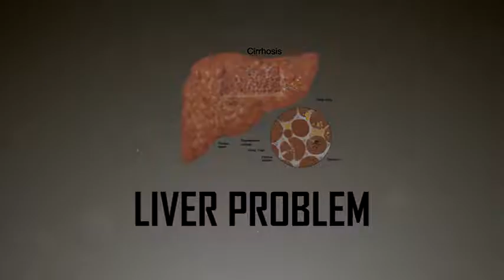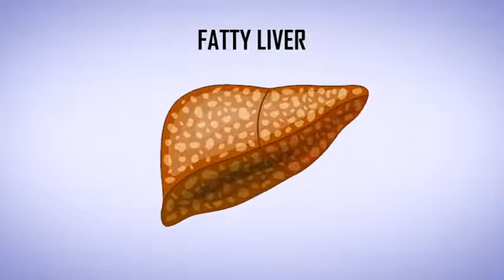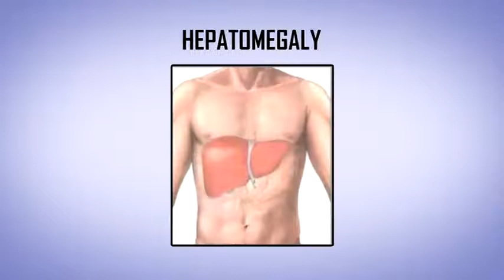Liver problems (Hepatitis, Hepatomegaly, liver cancer, liver cirrhosis) Treatment || Dr.YasirArafath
Diseases that may affect the liver include hepatitis (inflammation of the liver), cirrhosis (scarring), fatty liver, and liver cancer (hepatocellular carcinoma).

BANGALORE ADDRESS
11/A, Queens Road,

Bengaluru - 560052

Vaniyambadi - 635751